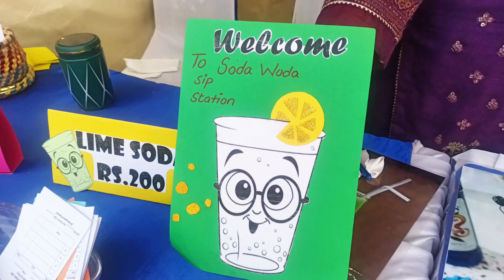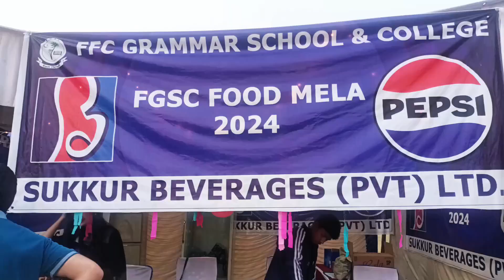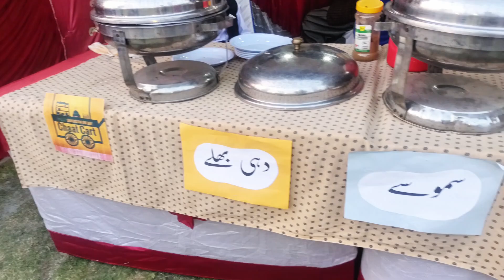"Soda & Snacks Galore: Exploring the Best Food Stalls at the Festival!"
Join me as I dive into the exciting world of food stalls at the latest food festival! From refreshing sodas to mouth-watering snacks, I’ll be exploring all the delicious treats these food vendors have to offer. Watch me try unique soda flavors, crispy fried foods, and other festival favorites.